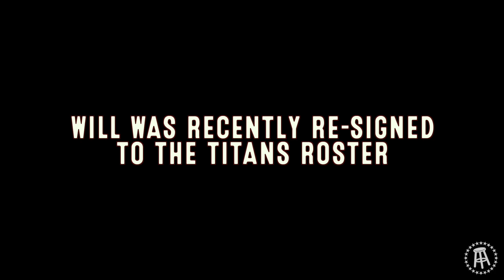Good News, Bad News, Solo Pods, and Fan Calls | Under The Hood #10 (CHRISTMAS EDITION)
On this episode of Under The Hood, Will kicks things off by explaining how he was re-signed to the Titan's practice squad. Then, while recording some video messages for fans who bought merch during our Cyber Monday Sale, he gets a call that brings some tough news for the boy...

Next, new NFL Covid protocols prevent The Boys from recording together, so we sit in on Taylor's first solo pod. After that, he makes some phone calls to some very special Tier 1 fans who spent over $150 on Cyber Monday to spread some holiday cheer. Lastly, Comp brings a new addition to the bus to spruce things up for the season and records his own solo pod (dropping next week).

Big Hugs, Tiny Kisses
The Boys

"Under The Hood" is your exclusive behind-the-scenes look at what goes on before and after the cameras are rolling on the bus. New every week, these vlogs will take you to the bus and beyond with Will, Taylor, and the BWTB crew.

The BWTB Crew
ALEX (Creative Director / Social Media)

What do you want to see on future episodes of Under The Hood?